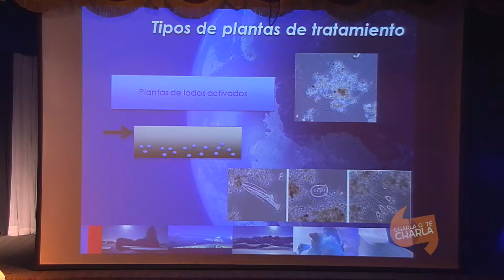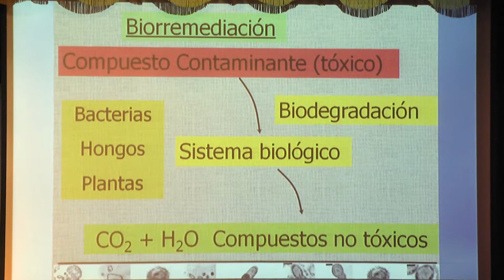Charlando sobre contaminación en la Antártica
La Antártica fue el tema que acaparó la atención de los estudiantes que asistieron de Charla q´ te Charla, el ciclo de conferencias sobre conocimiento antártico, ciencias sociales e identidad y patrimonio, que desde el mes de mayo viene desarrollando la Universidad de Magallanes.